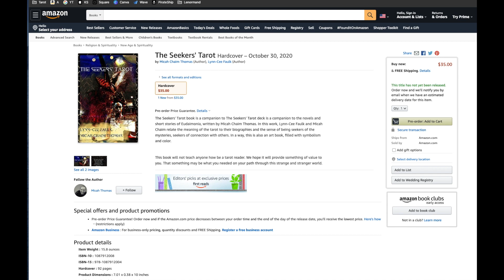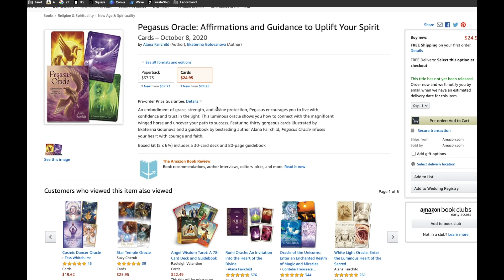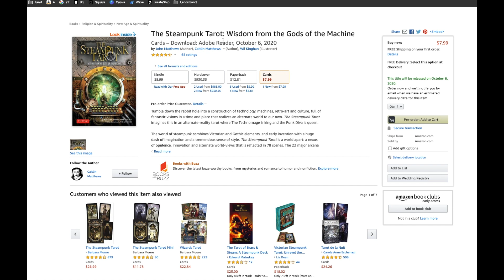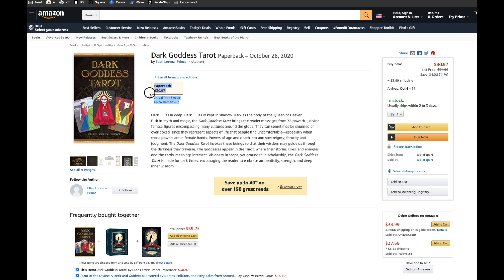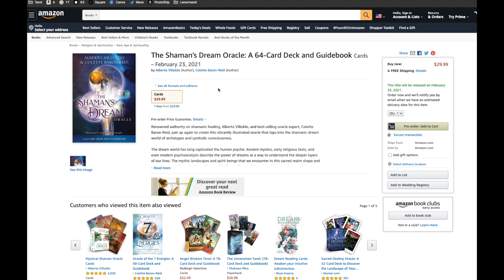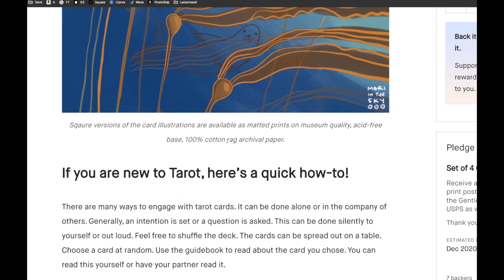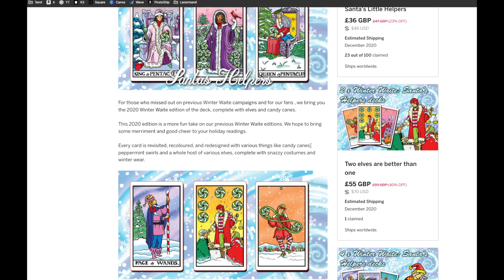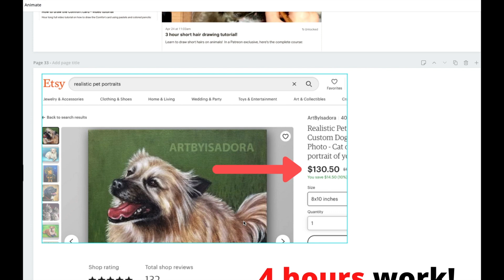Tarot News for October 2020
My Etsy shop